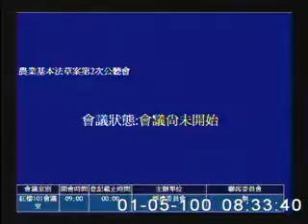2011-01-05 農業基本法草案第2次公聽會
會議簡介: 農業基本法草案第2次公聽會

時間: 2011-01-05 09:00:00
原始影片: mms://mediavod01.ly.gov.tw/wmv/2011_01_05/%e7%b4%85%e6%a8%93101%e6%9c%83%e8%ad%b0%e5%ae%a4(WMV)_2011_01_05_083148.wmv